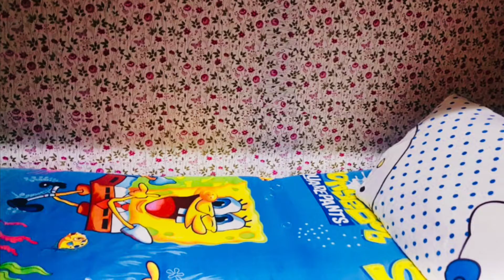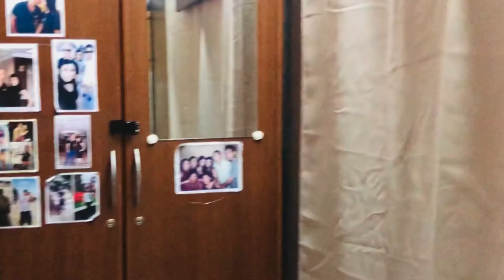How to Stick Properly the Wallpaper | Before | After| GenaroMi Vlogs